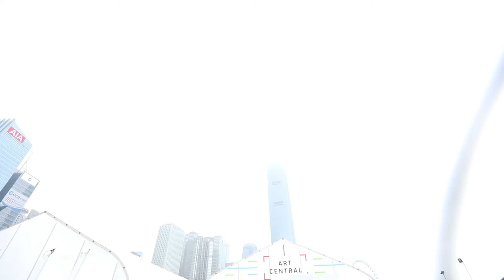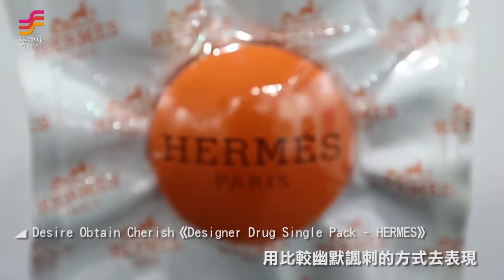Art Central展會直擊 台灣畫廊薈萃精彩作品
邁入第三屆香港中心藝術博覽會（Art Central）3月21日到25日在中環海濱熱鬧展出。今年的藝博會聚集了上百家亞洲優質藝廊。非池中藝術網特別探訪了兩家參展的台灣畫廊，一起來看看藍騎士藝術空間以及大象藝術空間分別帶來了什麼樣作品吧！